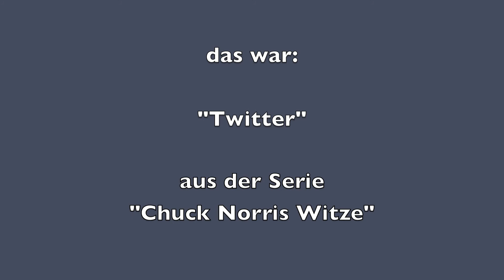Twitter - Chuck Norris Witze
Jeden Tag ein neuer Witz!